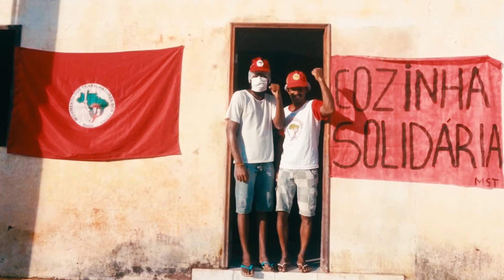Ajude a Teia dos Povos a Reconstruir Territórios Afetados Pelas Chuvas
No final de 2021, fortes chuvas castigaram o sul da Bahia, no chamado Brasil. Comunidades indígenas foram atingidas, casas foram danificadas, plantações destruídas e muitas pessoas ficaram sem água potável. Ajude a Teia dos Povos a reconstruir os territórios da articulação e fortalecer a luta por soberania alimentar.

Ou através de transferência bancária para:
Banco: 323 (Mercado Pago)
Agência: 0001
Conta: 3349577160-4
Nome: ASSOC TERRITORIAL AGROECOLOGIA POVOS CABRUCA MATA ATLÂNTICA
CNPJ: 19.XXX.XX4/0001-03

Para saber mais sobre a Teia dos Povos acesse: teiadospovos.org